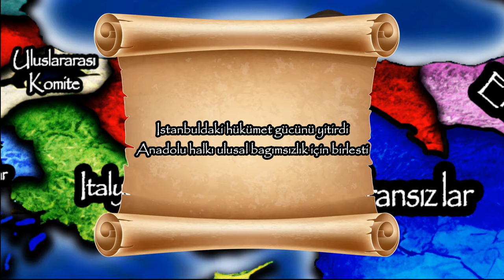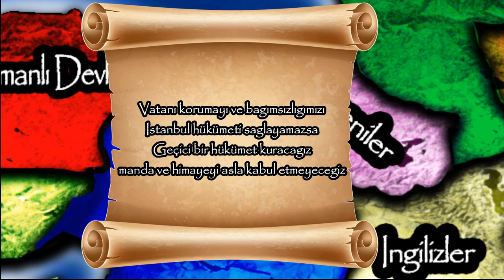Mustafa Kemal ATATÜRK'ün Askeri Hayatı Haritalı ve Hızlı Anlatımı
Türkiye Cumhuriyetinin Kurucusu Ulu Önder Mustafa Kemal Atatürk'ün Askeri hayatı haritalı ve hızlı anlatımla karşınızda. Trablusgarb cephesi , Çanakkale cephesi , Filistin cephesi , Kafkasya cephesi , Balkan savaşları , 1.dünya savaşı dahil katıldığı tüm savaşları haritada anlattım. Umarım beğenirsiniz. İyi seyirler...